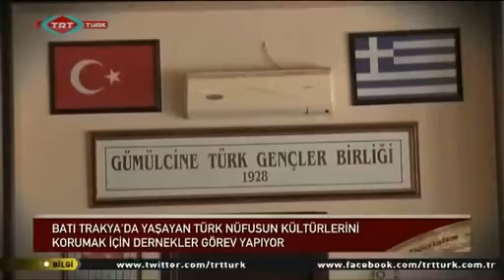Devri Alem TRT Türk - Gümülcine 02 Temmuz 2013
TRT Türk'te yayınlanan Devri Alem programının 02 Temmuz 2013 tarihinde yayınlanan bölümünde Batı Trakya ve Gümülcine her açısı ile ekranlara taşınmıştır.